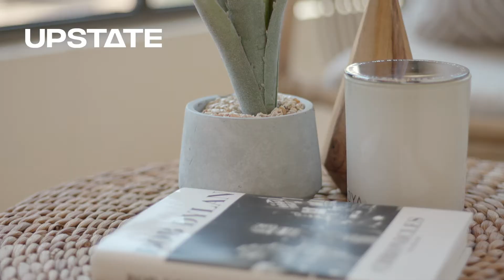SOLD 42 Lewis Street, Dee Why | Pete Mosedale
Nestled on 693sqm of near level lawn with a perfect north rear aspect, this recently modernised family home offers further scope to convert existing ocean cameos into full-blown panoramas (STCA) via a first floor addition.